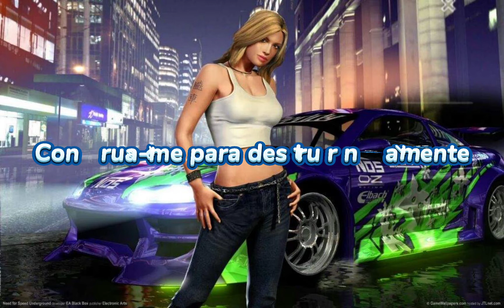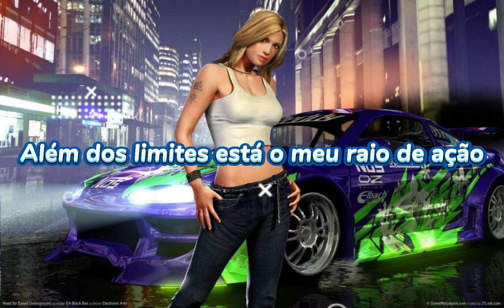Junkie XL - Action Radius (tradução) Need for Speed Underground Soundtrack